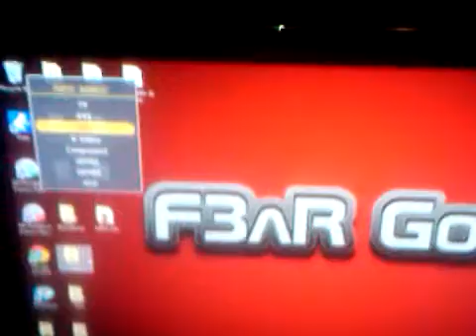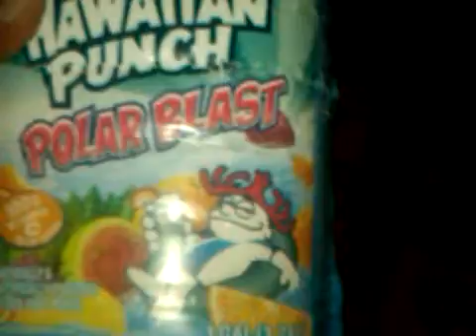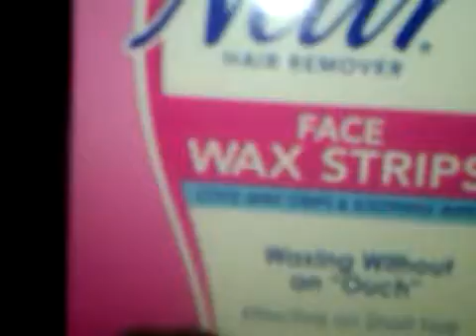Set up/ Welcome to my home vid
lol my set up and home enjoy